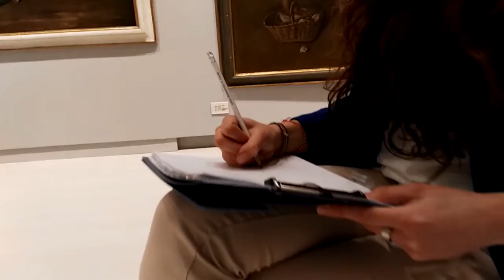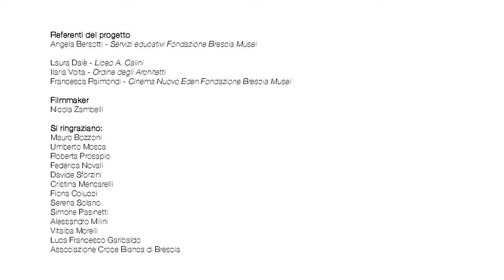Disegnando l'arte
Art Trailer – Se fosse una canzone…

Trailer "Disegnando l'arte"

Progetto ideato da Fondazione Brescia Musei, in collaborazione con Liceo Calini ed Ordine degli Architetti di Brescia